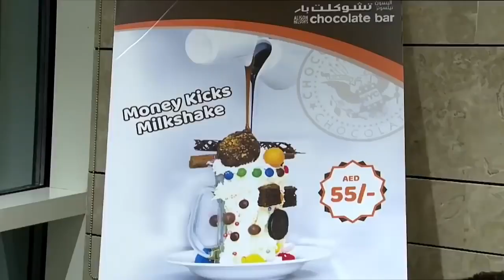Salman Khan's GRAND Welcome in Dubai - By Billionaire Saif Ahmed Belhasa's Family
Salman Khan's GRAND Welcome in Dubai - By Billionaire Saif Ahmed Belhasa's Family | World Trending Act

Please Follow Me and share new content with me.